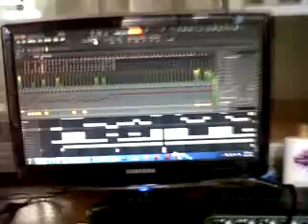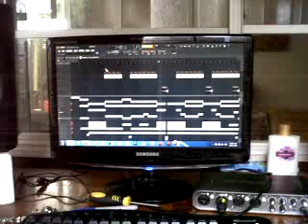Bien Makiabelico Fl Studio ORIGINAL